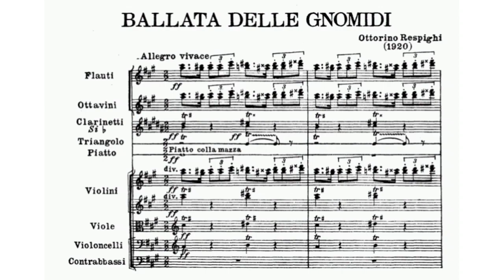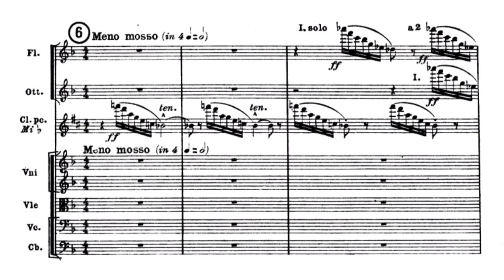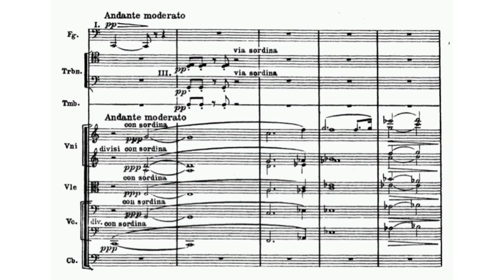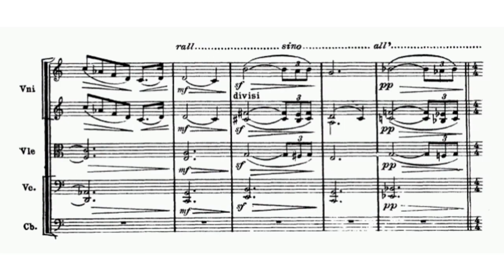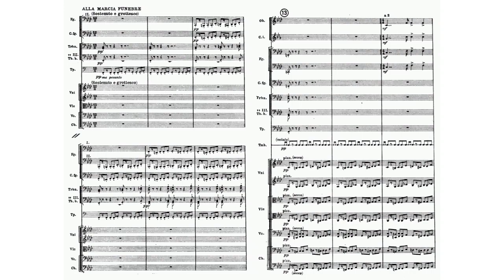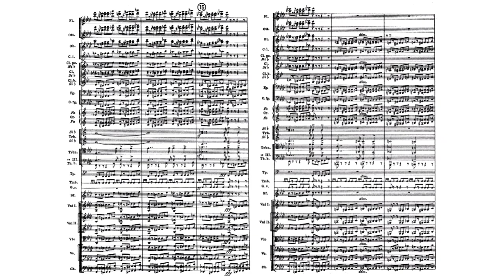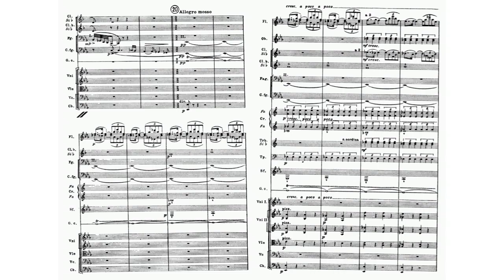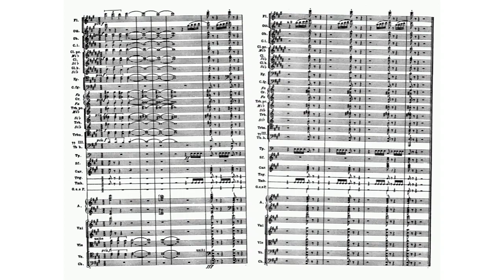Ottorino Respighi - Ballata delle Gnomidi (audio + sheet music)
Ottorino Respighi (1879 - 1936) had already begun to attract international attention for his orchestral tone poem Fontane di Roma (Fountains of Rome) (1917) when he wrote this grotesque orchestral work that was destined to remain virtually unknown.

It is in the Romantic era tradition of unscrupulous females who lure helpless males to their destruction -- think of Carmen, Delilah, The Queen of Shemakha, and Balakirev's Tamara. It is the last-named of these that is closest to Respighi's Gnomes in detail: Tamara is a lives in a castle over the river. She entices travelers in, and by morning light tosses their mangled corpses into the waters below.

The difference here is that the huntresses and their prey in this story are all grotesque and unsympathetic, being ugly gnomes. (The Italian title, which can be translated either Ballad of the Gnomes or Dance of the Gnomes) uses the word "gnome" in feminine plural form.)

The basis of the orchestral work is a poem by Claudio Clausetti (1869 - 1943). Clausetti was a major figure in music publishing. A lawyer, he was also a director of the firm of G. Ricordi, then and since the biggest music publisher in Italy, with a near-monopoly on opera.

In 1920, Respighi expressed an interest in making an orchestral poem out of the subject. Clausetti expanded his nine-stanza poem into a larger version, which Respighi placed as the preface to his score.

From the poem it is surmised that among the gnomes there is a ritual whereby two females select a hapless male and drag him into their abode for a fatal ménage a trois. The other gnomes remain outside in hordes, waiting. The reader is not told exactly what goes on in the dark bedchamber, but it ends with the male's death-shriek.

Silence lasts until dawn. Then the two females emerge carrying his bloodied corpse in a monstrous cortège, followed by the other gnomes, who mutter twisted prayers. They climb a hill to an ocean cliff and toss the body over.

Then the two widows lead their followers in a mad dance. They all go into a frenzy, like a Witches' Sabbath.

The composition was first played in Rome on April 11, 1920, under the baton of Bernardino Molinari, a frequent champion of Respighi's new works. The music follows the grisly action of the poem in dramatic, colorful fashion. His mastery of orchestration, already well demonstrated in Fountains, here depicts whoops, shrieks, and cackling laughter. Latter-day commentators have noted the similarity between the violin glissandos for the murder here and in Bernard Herrmann's score for the film Psycho.

The original performance was not well received. However, Arturo Toscanini, a frequent champion of Respighi, took up the score and played it frequently in the 1920s, and was joined in this enthusiasm by Fritz Reiner. However, by the mid 1930s, it has essentially disappeared from the repertory until its revival in 1992 by Australian conductor Geoffrey Simon.

(AllMusic)

(Philharmonia Orchestra, cond. Geoffrey Simon)
Original sheet music (G. Ricordi, 1920)